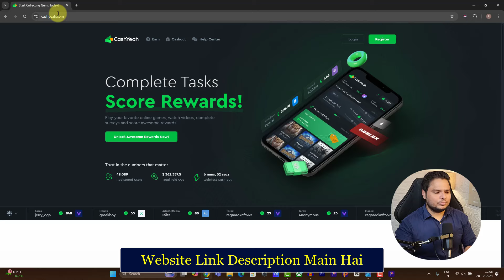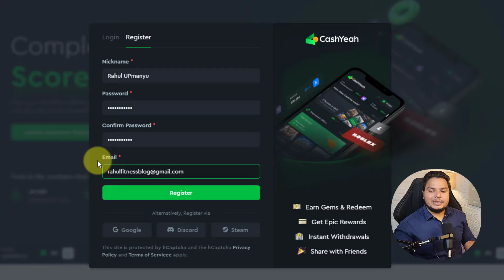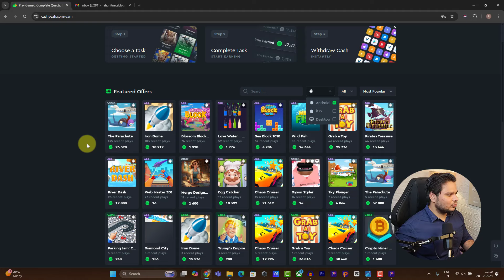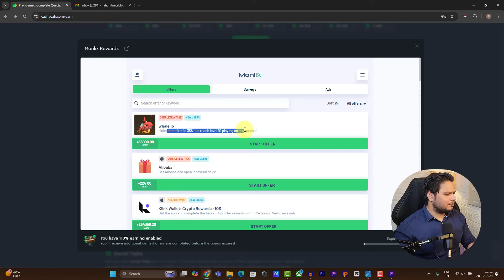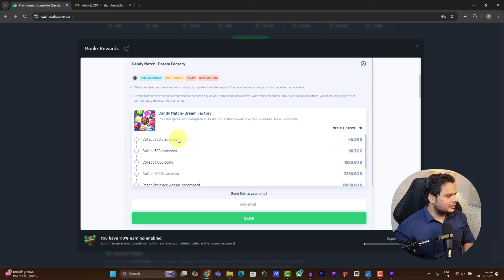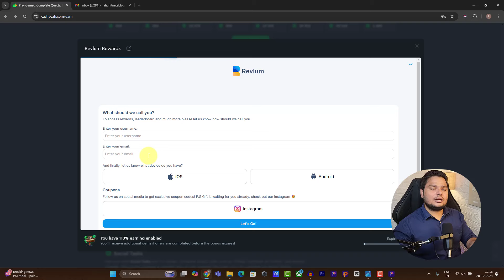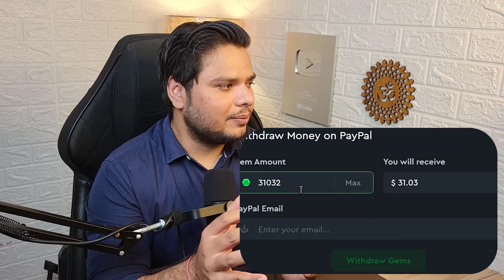Earn ₹2100 Daily By Playing Game | Earn Money Website Without Investment | Make Money Online